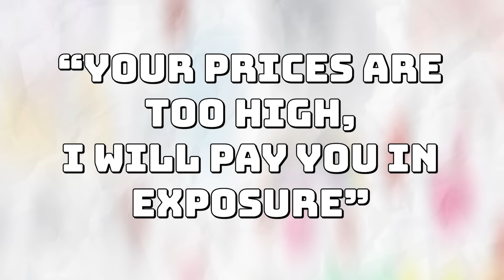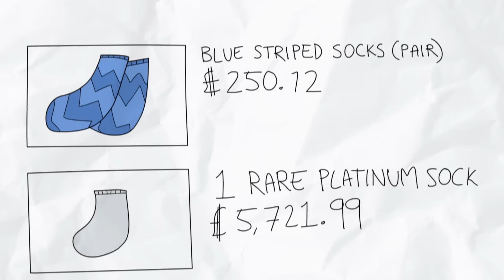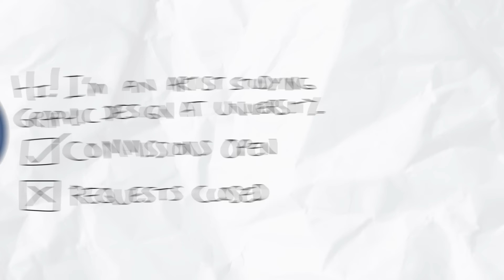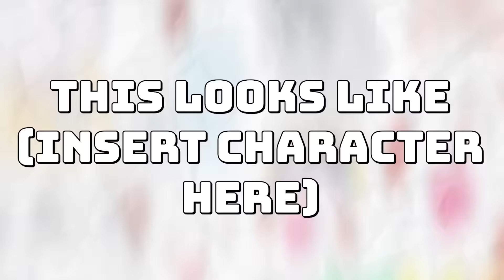Things I Can't Stand - Artist Edition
Welcome to another edition of pet peeves/rants/things that annoy me - artist edition! Obviously this is from the perspective of an illustrator/animator and there are many other forms of art with entirely different problems, this is just my list of 8 things that (most) artists hate, so if you have anything to add feel free to drop it in the comments! :D

The featured artwork from this video was drawn by @Tholdii on Twitter!

Hardware/Software I use:
Audio - T.bone SC440 & Adobe Audition
Drawing - GAOMON M106K Tablet & Adobe Photoshop
Animation - Adobe After Effects & Adobe Animate

SOCIAL LINKS